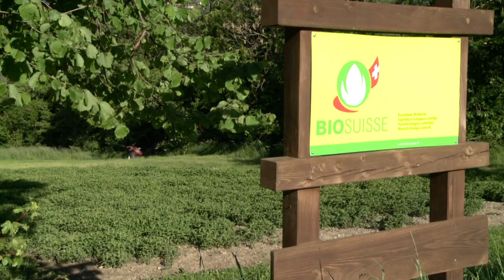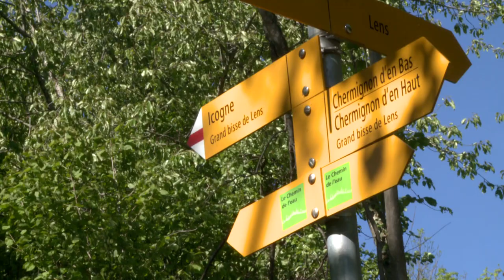Agriculture: des paiements directs pour préserver le paysage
Préserver les beautés des paysages agricoles, c'est payant. Sept régions du Valais pourront profiter de paiements directs si leurs agriculteurs et viticulteurs s'engagent à maintenir la qualité du paysage. Reportage sur le terrain, dans la Noble et Louable Contrée.